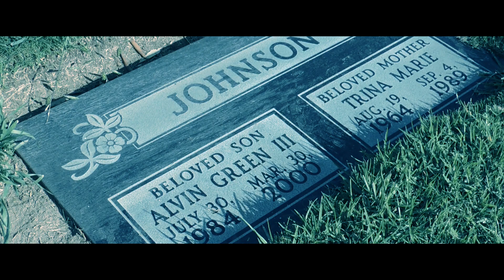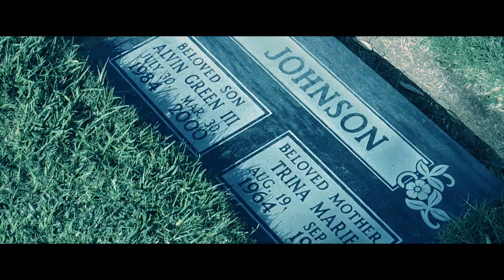J Stone - Who Plan Was It (Official Music Video)